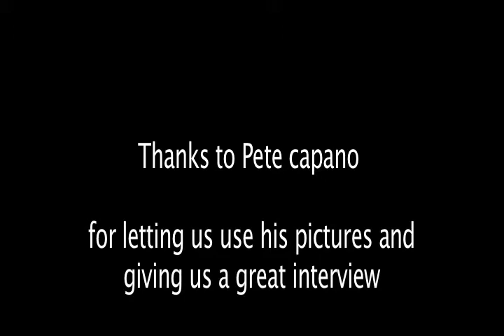Peter Capano, a Video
A video i did for video class about my art teacher pete.
he is one of the best teachers i have had,
and his art is very interesting,
Check out the vid!